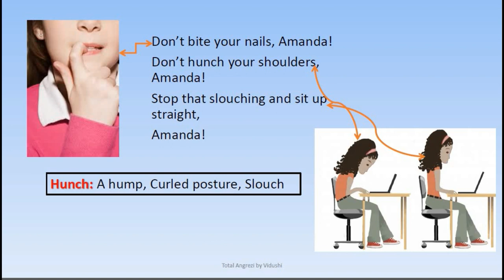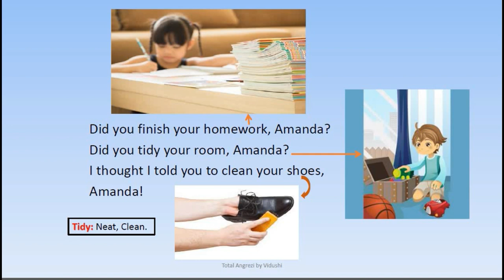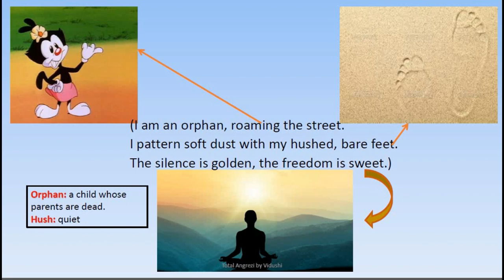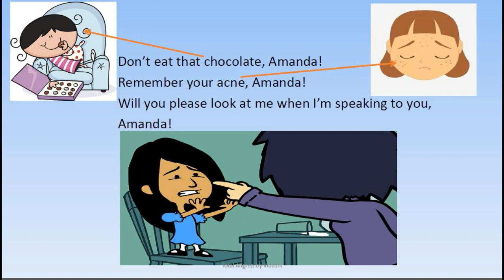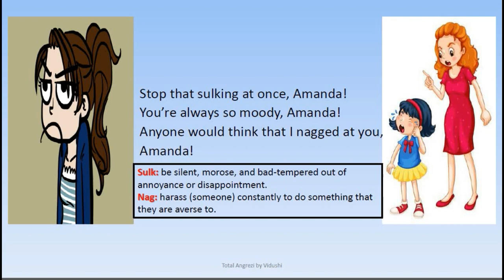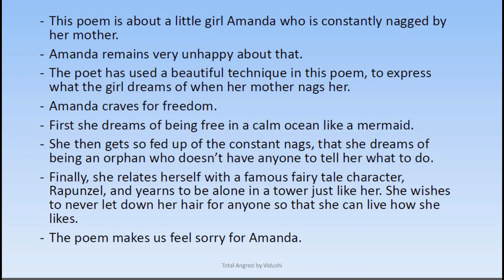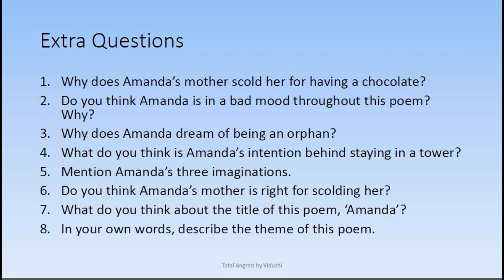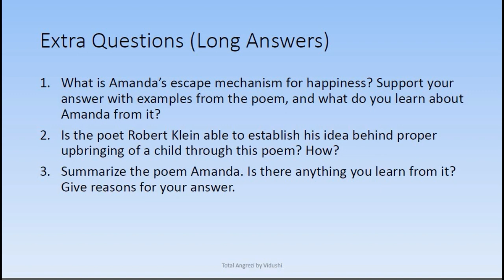Amanda by Robin Klein|Class 10|First Flight|Explained in English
Amanda - Poem by Robin Klein Explained in simple English.
Find the summary, an easy explanation, Questions and Answers for this poem on this video. In case of any doubt comment in the comment section below.